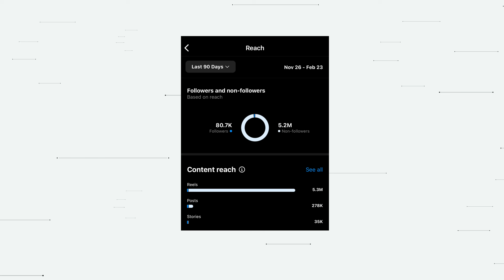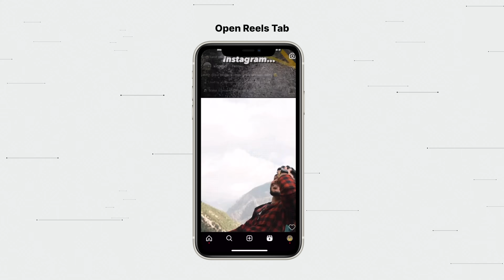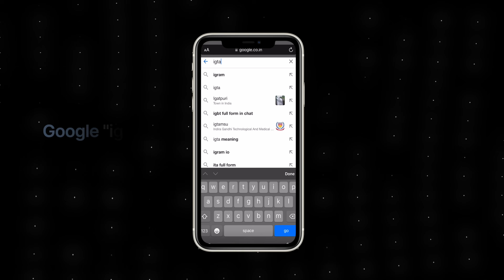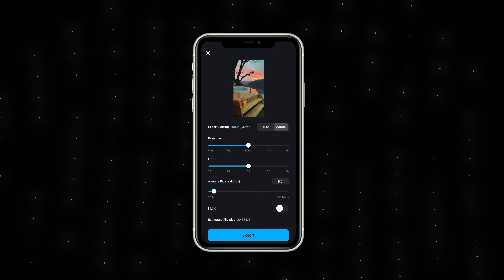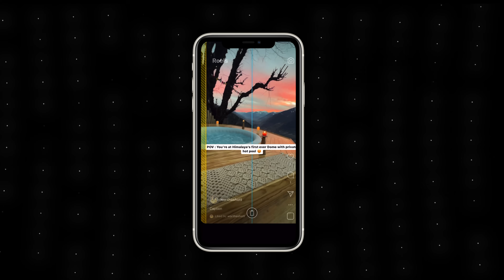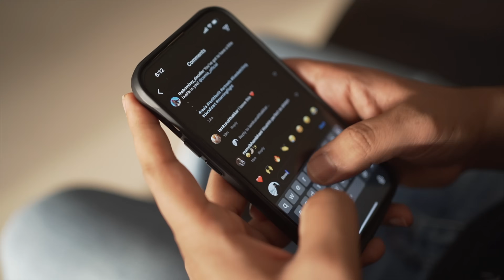How to Make Instagram Reels like a PRO | Viral Reels | Sunny Gala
In this video, I talk about my process of making instagram reels like a pro. Instagram reels kaise banaye aur viral reels kaise banaye. I share my step by step process of creating viral reels and also share my export settings to upload high quality reels. Also, I showcase my instagram reels editing technique using VN Video Editor.

Download the Cambly app to practice speaking in English. Get one month group class for 999/- only.

Budget Ring Light

Gear I use :

My Travel Camera Bag
Prime Lens
2nd Prime Lens
Zoom Lens
Secondary Camera
Budget Mic
Travel Tripod
Camera Bag
SD Card
Hard Drive
Insta 360 Invisible Stick